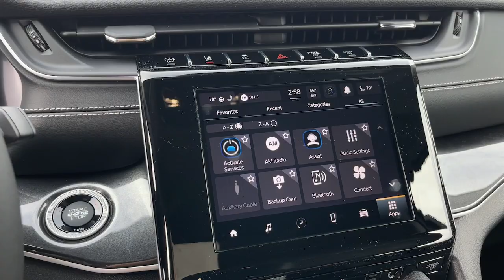2023 Jeep Grand_Cherokee Cerritos, Buena Park, Anaheim, Long Beach, Downey 2366044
Diamond Black Crystal Pearlcoat New 2023 Jeep Grand_Cherokee Laredo available in 18803 Studebaker Road, Cerritos, California at Cerritos Dodge Chrysler Jeep Ram. Servicing the Cerritos, Buena Park, Anaheim, Long Beach, Downey, CA area.

Diamond Black Crystal Pearlcoat 2023 Jeep Grand Cherokee Laredo RWD 8-Speed Automatic 3.6L V6 24V VVT
ENGINE: 3.6L V6 24V VVT UPG I W/ESS  (STD),DIAMOND BLACK CRYSTAL PEARLCOAT,POWER SUNROOF,WHEELS: 18 X 8 FULLY PAINTED ALUMINUM  -inc: Tires: 265/60R18 BSW A/S LRR,TIRES: 265/60R18 BSW A/S LRR,GLOBAL BLACK  CLOTH SEATS,QUICK ORDER PACKAGE 23A  -inc: Engine: 3.6L V6 24V VVT UPG I w/ESS  Transmission: 8-Speed Automatic 8HP50,TRANSMISSION: 8-SPEED AUTOMATIC 8HP50,FRONT LICENSE PLATE BRACKET,LUXURY TECH GROUP I  -inc: Selectable Tire Fill Alert  Remote Start System  115V Auxiliary Power Outlet  Rain Sensitive Windshield Wipers  Wireless Charging Pad  Heated Front Seats  Heated Steering Wheel  Power Liftgate,Rear Wheel Drive,Power Steering,ABS,4-Wheel Disc Brakes,Brake Assist,Brake Actuated Limited Slip Differential,Aluminum Wheels,Temporary Spare Tire,Heated Mirrors,Power Mirror(s),Rear Defrost,Privacy Glass,Intermittent Wipers,Variable Speed Intermittent Wipers,Rear Spoiler,Power Door Locks,Daytime Running Lights,Automatic Headlights,LED Headlights,AM/FM Stereo,Satellite Radio,Bluetooth Connection,Requires Subscription,MP3 Player,Steering Wheel Audio Controls,Auxiliary Audio Input,Power Driver Seat,Driver Adjustable Lumbar,Power Driver Seat,Driver Adjustable Lumbar,Pass-Through Rear Seat,Rear Bench Seat,Adjustable Steering Wheel,Trip Computer,Power Windows,WiFi Hotspot,Keyless Entry,Power Door Locks,Keyless Start,Keyless Entry,Power Door Locks,Cruise Control,Adaptive Cruise Control,Climate Control,Multi-Zone A/C,A/C,Cloth Seats,Bucket Seats,Driver Vanity Mirror,Passenger Vanity Mirror,Driver Illuminated Vanity Mirror,Passenger Illuminated Visor Mirror,Floor Mats,Smart Device Integration,Keyless Start,Power Windows,Power Door Locks,Trip Computer,Security System,Immobilizer,Traction Control,Stability Control,Traction Control,Front Side Air Bag,Telematics,Requires Subscription,Rear Parking Aid,Blind Spot Monitor,Lane Departure Warning,Lane Keeping Assist,Lane Departure Warning,Front Collision Mitigation,Rear Collision Mitigation,Tire Pressure Monitor,Driver Air Bag,Passenger Air Bag,Front Head Air Bag,Rear Head Air Bag,Passenger Air Bag Sensor,Knee Air Bag,Child Safety Locks,Back-Up Camera